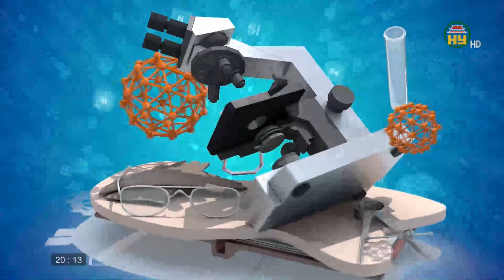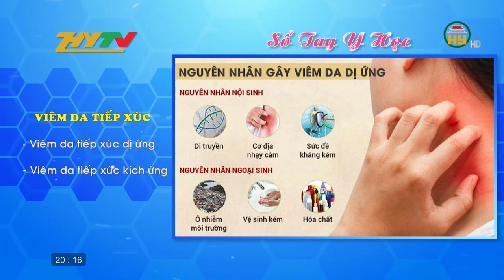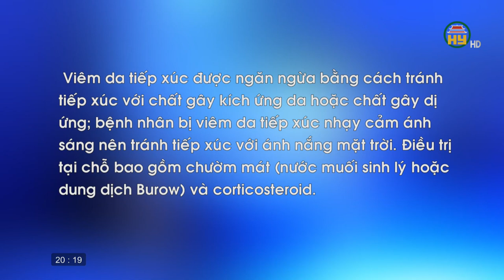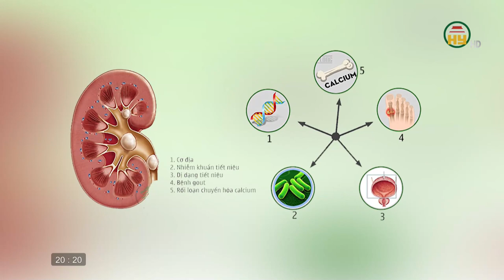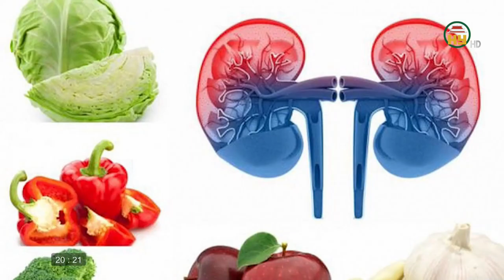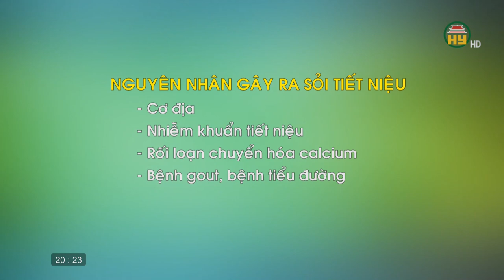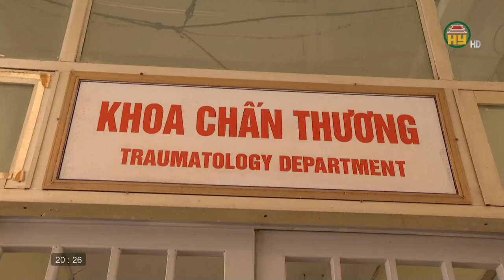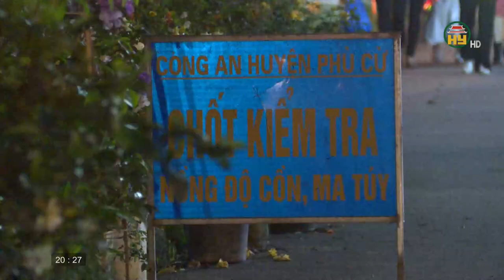Bệnh mất ngủ